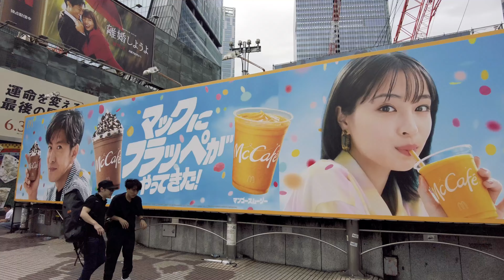[4K]🇯🇵 ゴミだらけの早朝の渋谷 キムタク 広瀬すず マック 朝6時 / Early morning streetscape of Shibuya with a lot of garbage.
休日朝6時の渋谷を歩いてみました。駅前にはインディージョーンズやマクドナルドの木村拓哉と広瀬すずの看板が存在感を出していました。街には朝まで飲んでいたであろう人がたくさんいました。そして、道路にはゴミが散乱しており、ゴミ収集車が何台も働いておりました。
朝6時にしては人が多いのかもしれませんが、普段の渋谷からすると本当に人のいない景色でしたね。

I walked around Shibuya at 6 am on a holiday morning. In front of the station, an Indiana Jones ad and a McDonald's sign with Takuya Kimura and Suzu Hirose stood out. There were people in town who had probably been drinking until morning. And the streets were littered with garbage, and several garbage trucks were working.
Maybe there were a lot of people for 6:00 in the morning, but it was really a deserted scenery from the usual Shibuya.

2023.7.1 Sat
4K60fps virtual walking tour

ーーー
▽MAP
Shibuya Station
2-24, Shibuya 2-chome, Shibuya-ku, Tokyo

ーーー
▽backgroud music
【Ending Music】

ーーー
[4K]🇯🇵 櫻井翔 総合司会 音楽特番『THE MUSIC DAY2023』ピールオフ広告 渋谷駅 夏

[4K]🇯🇵 King & Prince「なにもの」渋谷 広告 キンプリ

[4K]🇯🇵 King & Prince「Mr.5」新宿 広告 複数アングル 渋谷看板 キンプリ

[4K]🇯🇵 渋谷駅 目黒蓮 Snow Man 中条あやみ 午後の紅茶 屋外広告

[4K]🇯🇵 ALL Johnnys' Jr. 2023 わっしょいCAMP! in Dome 渋谷駅地下 広告

[4K]🇯🇵 Travis Japan「Moving Pieces」渋谷駅地下 広告